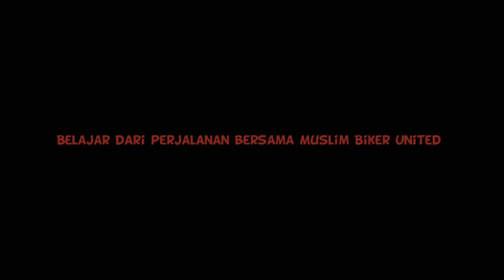Bandung - Situ Cibeureum Garut dari Jalan Aspal, Koral dan Pasir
Alhamdulillah kali ini kesempatan belajar dari MBU, Riding bersama dengan nuansa berbeda, belajar dan memantaskan diri.
Perjalanan Bandung - Situ Cibeureum menajdi bahan tafakur dimana berjamaah biasanya menjadi lebih nikmat, meskipun jalan yang dilalui tidak mesti mulus seutuhnya.